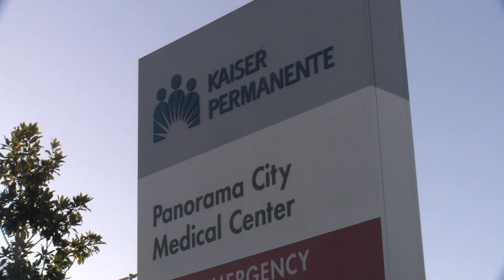Tashi Rios - Kaiser Strike